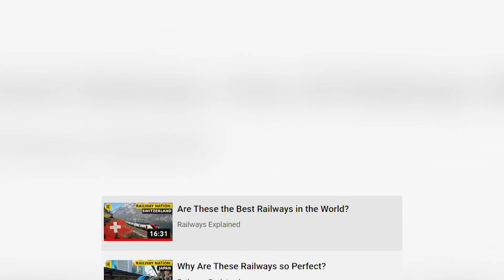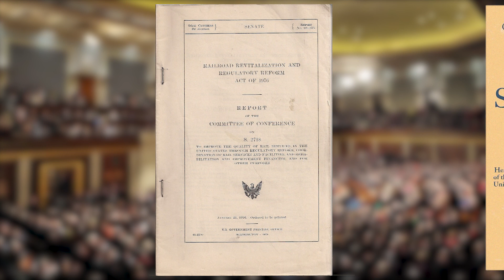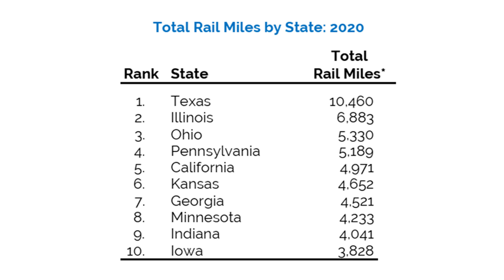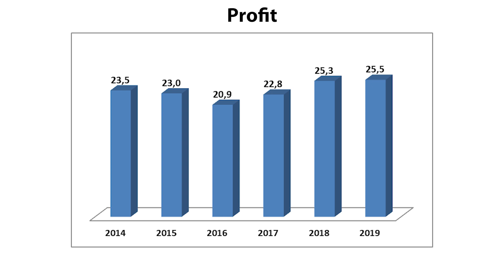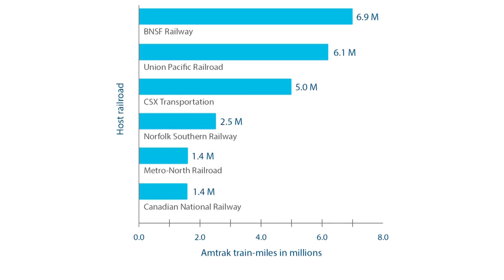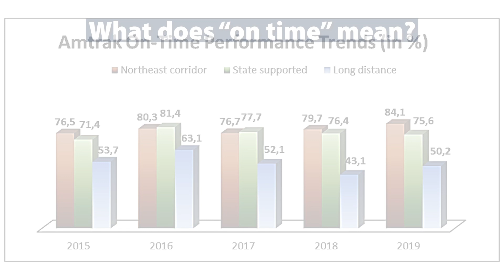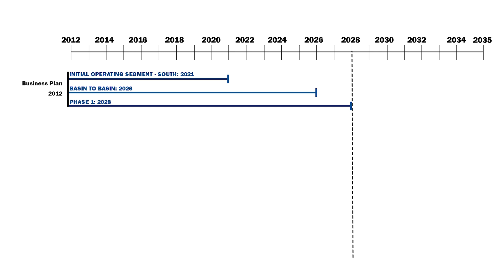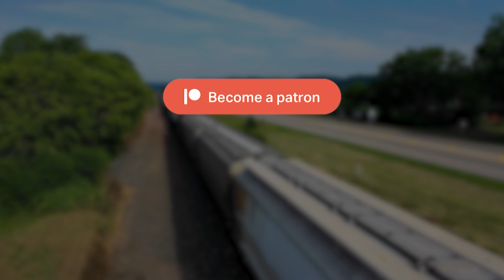American Railroads: - Learn EVERYTHING About Them!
- This episode is a part of our Railway Nations series where we try to comprehensively talk about railway systems of different nations, and this time our subject will be the Unites States railroads. Yes, you got that right, Railway Nation and the United States of America!

We already made several videos relating to the US rail topic, however, this one will be an attempt to summarize all important facts about this GIGANTIC railway system. Also, here we tried to briefly update previous videos with novelties and recent news from the field.

Special thanks to our Patrons: David Brandon, Brendan McKeon, Linda Vainomae-Hoffmann, Andrew Saffrey, Myron York, Gerald Brady, Tim McKeoun, August Bigelow, Bill, Sergii Getman, Andebian, Raka Sidik, Jonas Christen, Duikboot, Nathan Walls, Marcelli, and Phillipe Branco!